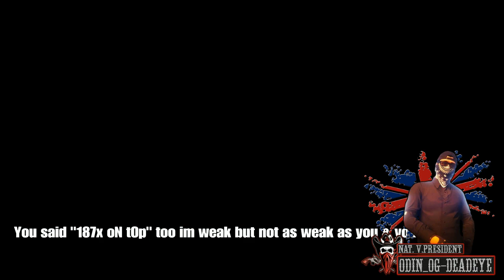GTA V ONLINE: Horns Of Odin MC - ODIN MC vs 187X CREW |FMW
Just another 2019 MC thinks APCs JETs SNIPERs BST FAA ect is 1%.
I slaughtered there whole crew